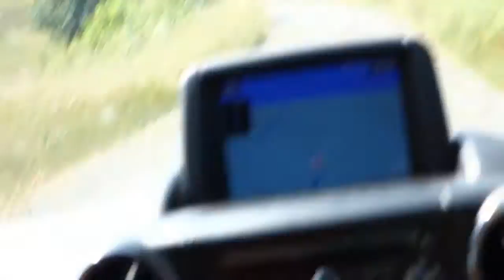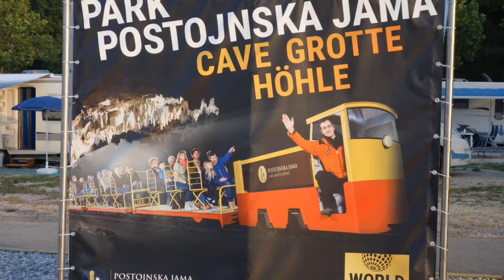Mosquitoes ate Andy and everyone else - Eurotrip Day 16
Another National park in Croatia (Plitvice National lakes) and on our way to Slovenia where we get attacked by thousands of mosquitoes.